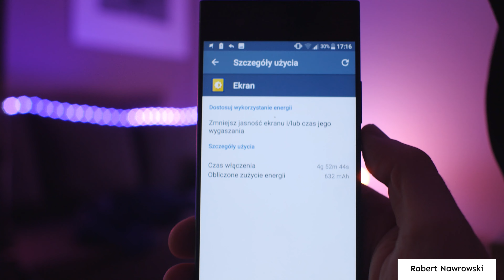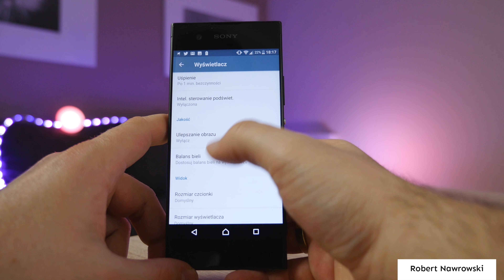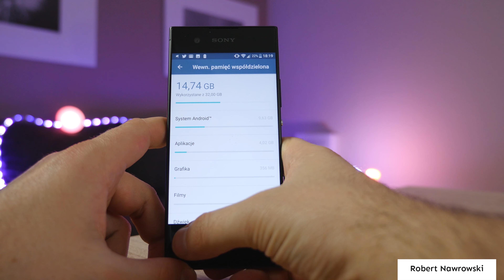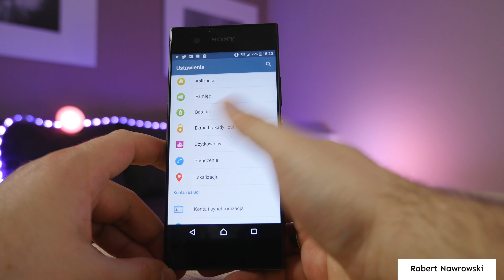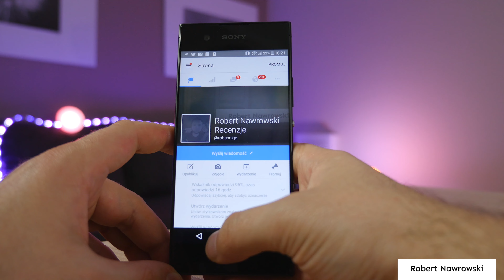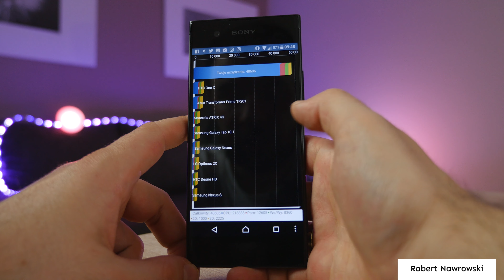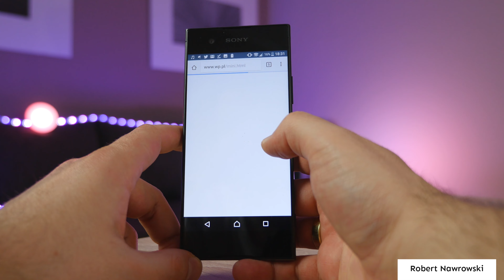Sony Xperia XA1 Recenzja | Robert Nawrowski